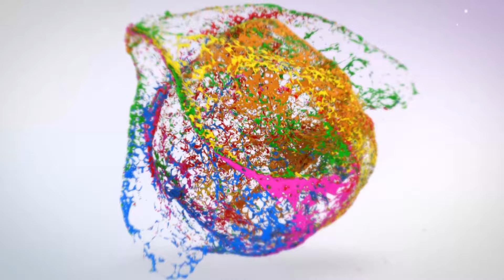AIR SHOW AT BIDAR ಬೀದರ ಕೋಟೆಯ ಮೇಲೆ ಸೂರ್ಯಕಿರಣ ವಿಮಾನಗಳಿಂದ ಆಕರ್ಷಕ ಏರ್ ಶೋCCN NEWS BIDAR